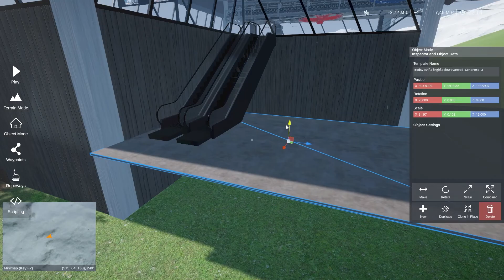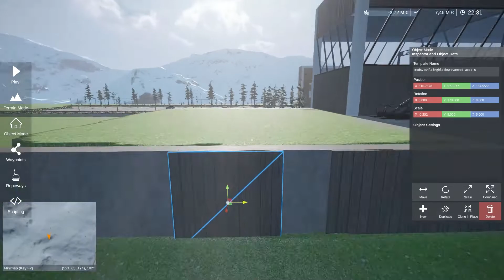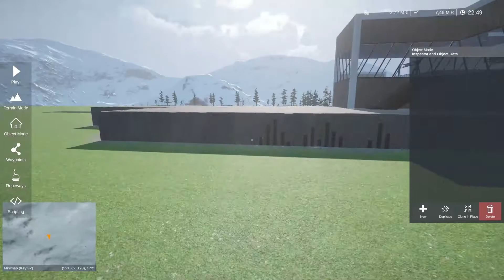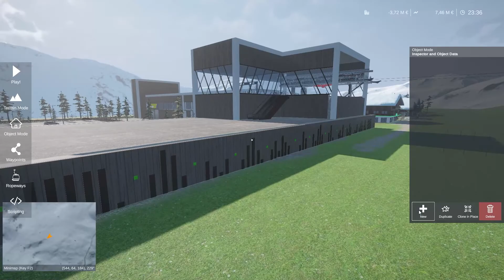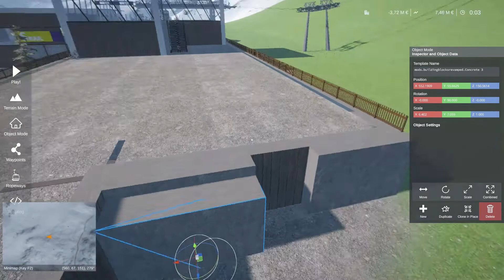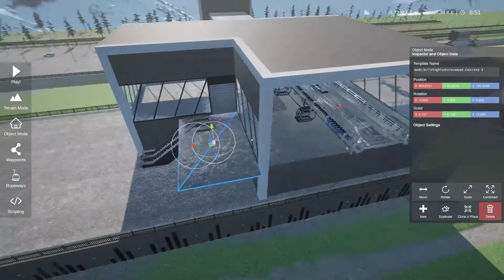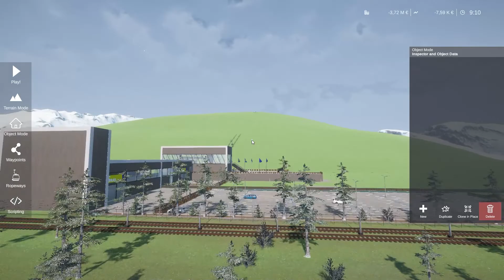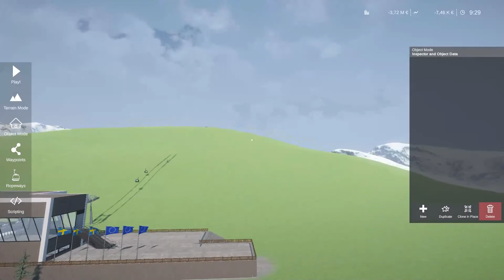Ropeway Valley Station | Cannon Hills Ski Resort part 7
Welcome to Cannon Hills, a brand new ski resort set in Sweden. In this seventh episode, I continue building the ropeway.

As always, your feedback is very much appreciated in this series. Got some suggestions?